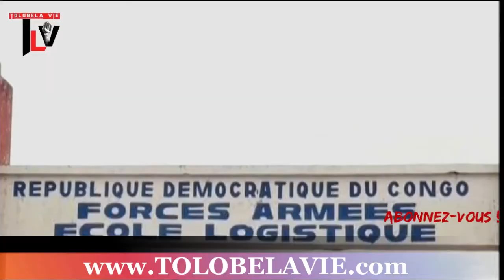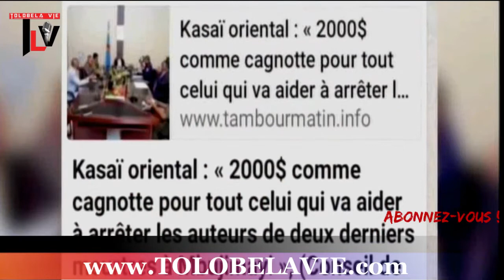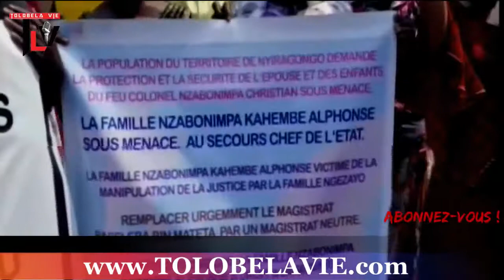CONGO KINSHASA: SUIVEZ LE JOURNAL DE CE VENDREDI 26 FEVRIER 2021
PAPY GENE OFFICIEL votre Meilleure chaîne de la diaspora congolaise
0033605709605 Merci